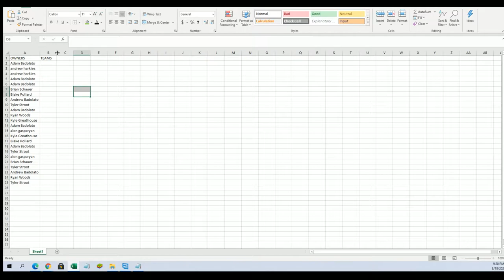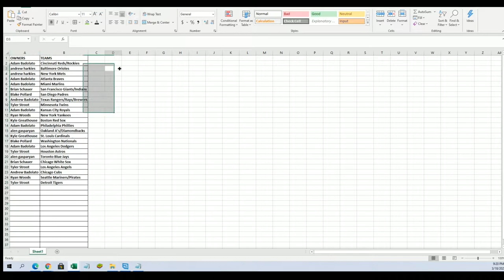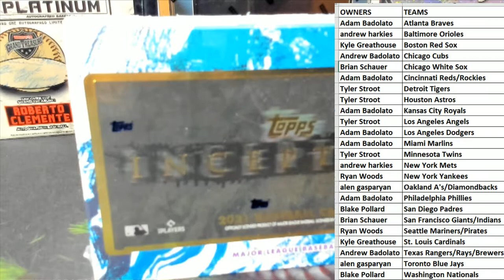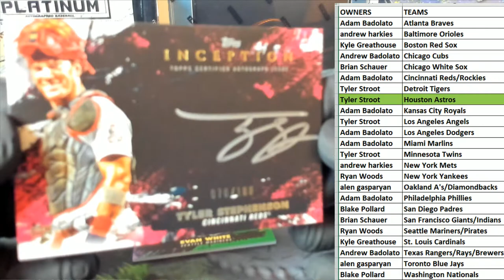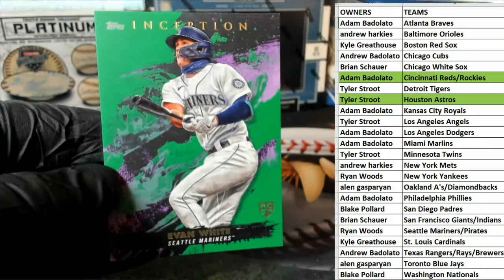2021 Topps Inception Baseball Hobby ID 21INCEPTION134